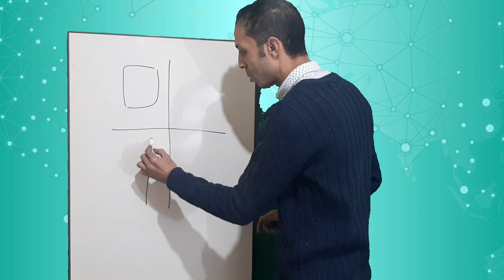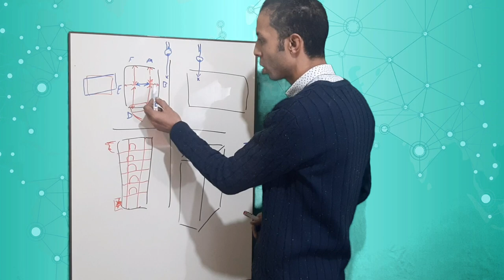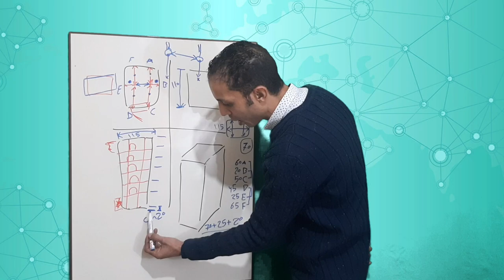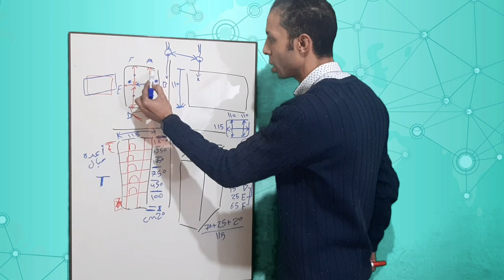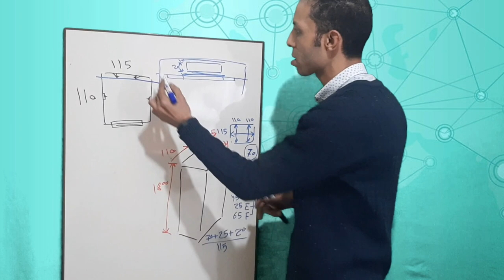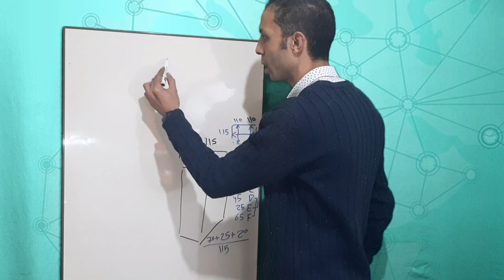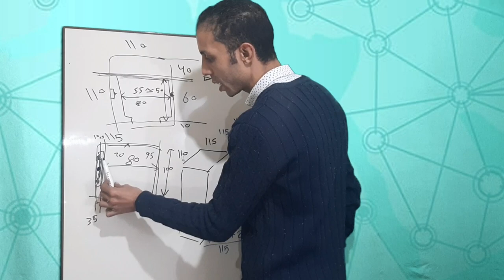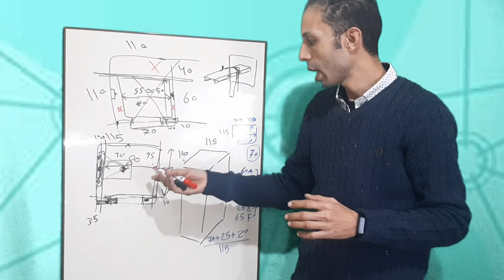نتعلم إسانسيرات الحلقة 1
الحلقة الأولى من سلسلة
نتناول فيها :
١) من المسؤل عن رفع مقاسات بئر المصعد.

٢) كيف يتم رفع المقاسات.

٣) تصميم رسم للمصعد.

نبذه عن الراعي للحلقة :
( مرعي للمصاعد )

"موزعون لكبرى شركات المصاعد الايطالية و التركية و الصينية بالإضافة الى المنتجات المحلية عالية الجودة" .

مدى ترشيحنا للمتجر من حيث خدمة العملاء وسرعة تلبية احتياجات السوق :
من أفضل الموردين

مع تحيات فريق عمل / Gp Misr